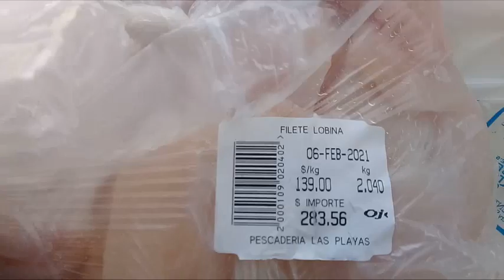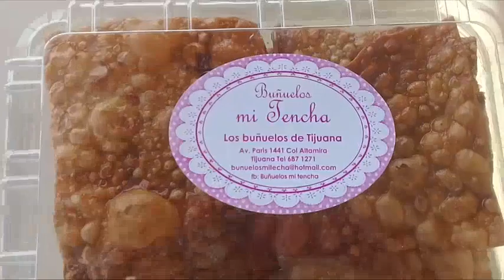Parte-1 Sabrosos Tacos de Pescado Capeados en Cerveza (Best Fish Tacos)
Saludos Bonito Viernes, Aqui les comparto mi Receta de Tacos Estilo Amigo Willy, Tambien Estilo Ensenada, Rosarito, Baja California.
Usamos Filete de Lobina por es muy rico y es facil para usar en tacos, ceviches, asado, enpapelado. La receta del Capeado esta en el Video, ya nomas usan la Cerveza de su Preferencia, espero les guste, y pasen un buen fin de semana con seres queridos, Denle Like y Subscribanse a mi canal
Locos x el Marisco